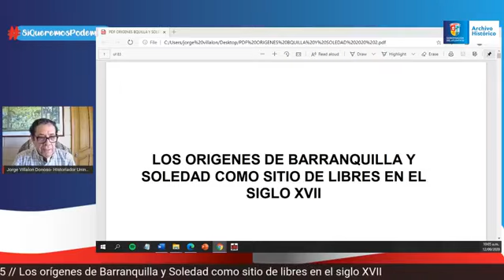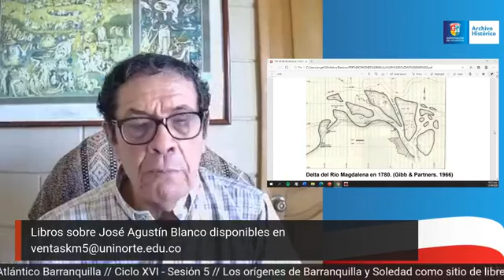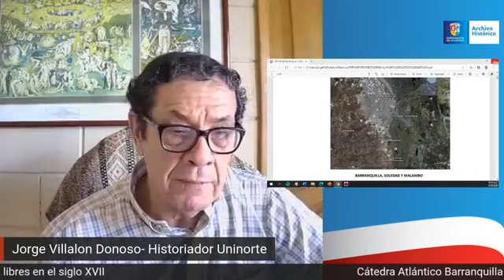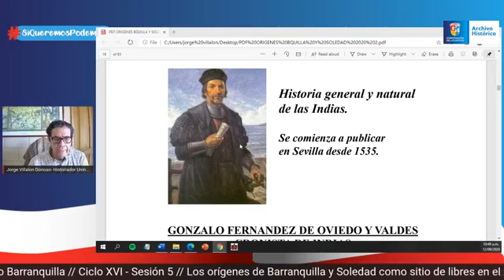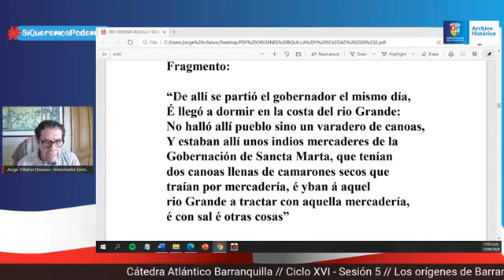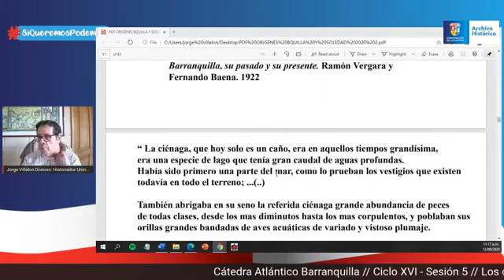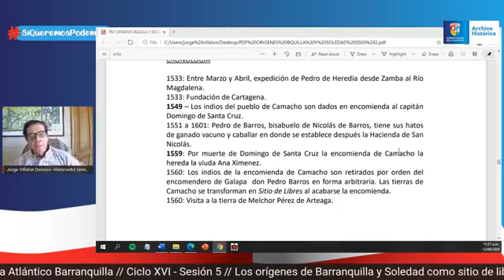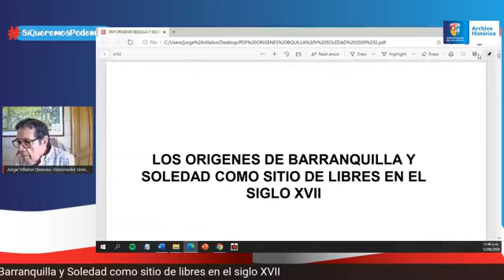AHA - CAB Sesión 5 / Orígenes de Barranquilla y Soledad (12-09-2020)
Sin antecedentes de fundaciones de tipo española, dos poblaciones a orillas del Río Magdalena y cerca de su desembocadura, pertenecientes a la Provincia de Cartagena comienzan un vertiginoso proceso de crecimiento y ascenso, que llevaría a una de ellas, a ser la ciudad más importante del Caribe durante la vida republicana. Orígenes de Barranquilla y Soledad.

La Cátedra Atlantico Barranquilla es la Cátedra de Historia institucional del Departamento del Atlántico.